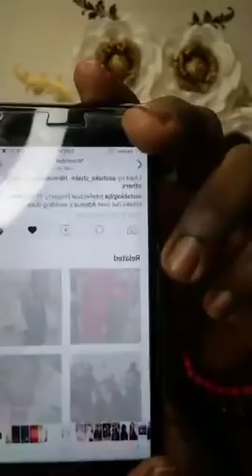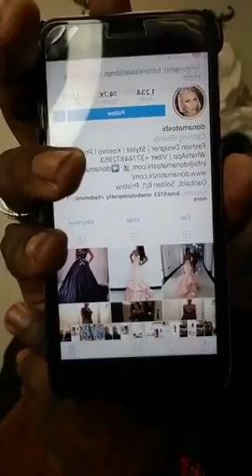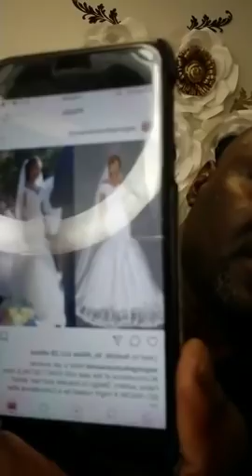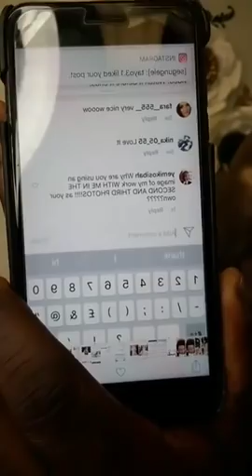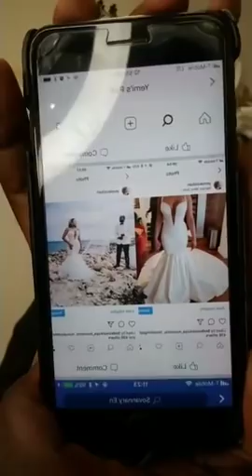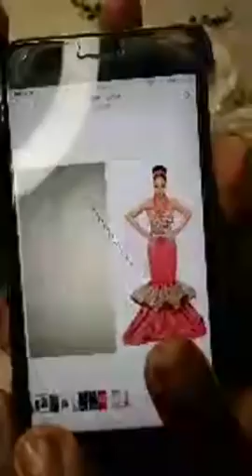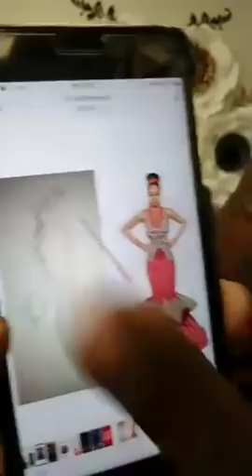GIVE CREDITS WHEN YOU COPY FROM SOMEONE! SAY NO TO COPY & PASTE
2017 HAS BEEN SEEN TO BEVTHE YEAR OF COPY & PASTE, NO CREATIVITY,  NO ORIGINALITY,  JUST PIPPING OFF VIA SOCIAL MEDIA,  ITS EITHER OF POSTING PEOPLES WORK AS THEIRS OR THEY COME INTO THE BUSINESS AND RUIN IT JUST FOR SERIOUS BUSINESSES.